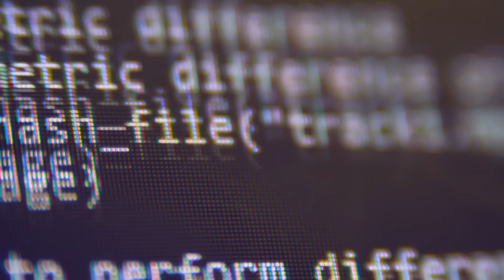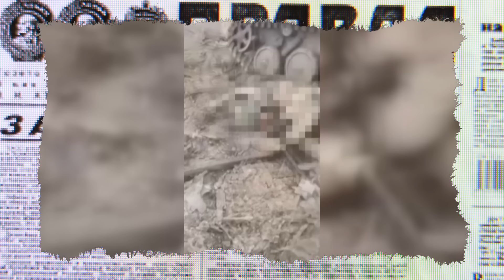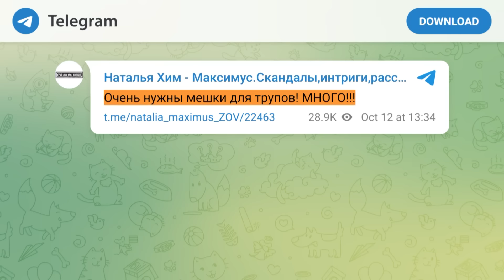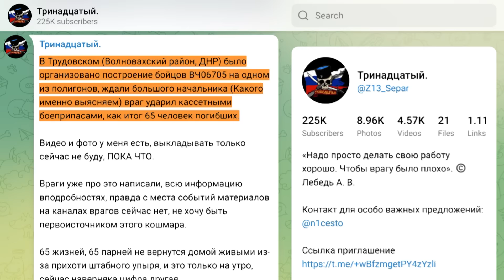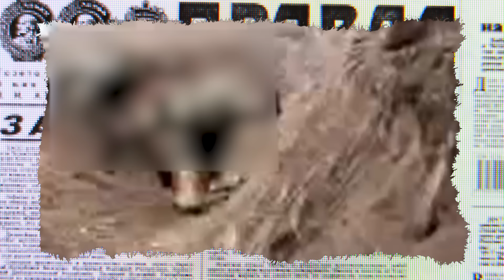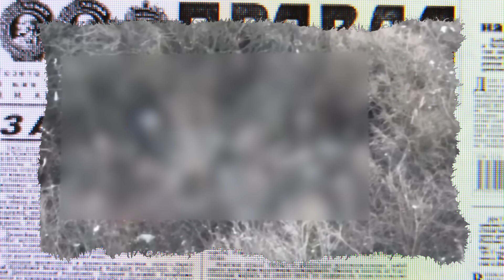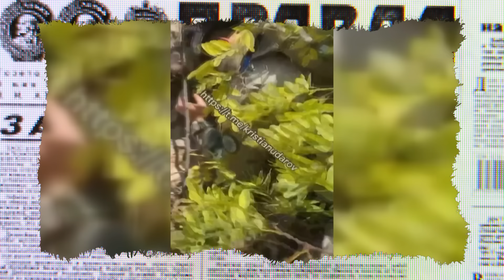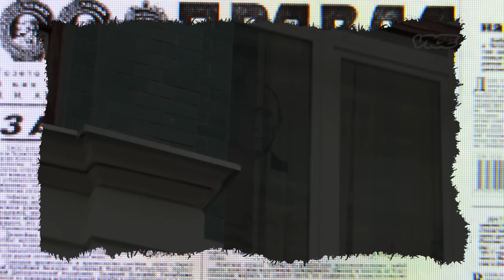Солдат РФ показав реальні ВТРАТИ в АВДІЇВЦІ! Соловйов після ЦЬОГО ОЗВІРІВ | Антизомбі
Сюжет містить чутливі кадри, тому деякі фрагменти на відео приховано з міркувань безпеки. Цей контент лише цитує заклик до насильства, але категорично його засуджує. Відео створено з документальною та пізнавальною метою.

Нещодавно ми розповідали вам про епічну історію, як останкінські пропагандисти довели до сам0губства офіцера російської армії.

Нагадаємо, провина офіцера Морозова була лише в тому, що він чесно розповів країні про втрати росіян під Авдіївкою. І мабуть, настав час, коли брехня по телевізору розлютила солдатів на передовій та їхніх родичів...

Подробиці дивіться у новому сюжеті Антизомбі!

👕 Хочете бути на стилі? Наш мерч чекає на вас в інсте

Не соромтеся, друзі, запитуйте!